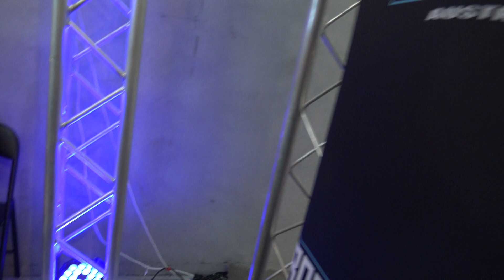Otis vs Secret Santa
A mysterious package arrived at the Rock and Roll Training Center with instruction not to open until show night. There was also instruction to prepare an opponent for said package so we can only assume some form of wrestler lies wait in the box 📦🤨

With little to no information of this mystery opponent, will Otis send this package back to sender, or will ‘secret Santa’ unwrap the former RNR Champion??